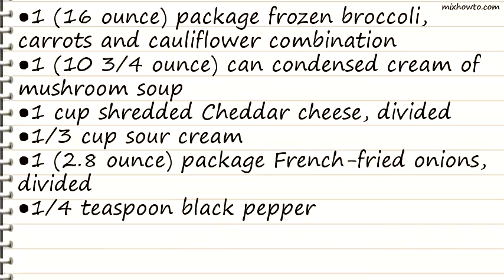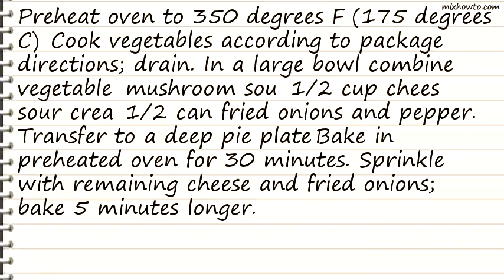Recipe Creamy Vegetable Medley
INGREDIENTS:
●1 (16 ounce) package frozen broccoli, carrots and cauliflower combination
●1 (10 3/4 ounce) can condensed cream of mushroom soup
●1 cup shredded Cheddar cheese, divided
●1/3 cup sour cream
●1 (2.8 ounce) package French-fried onions, divided